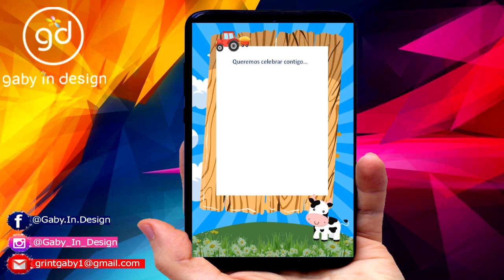LA GRANJA INVITACION ANIMADA l VIDEO animado